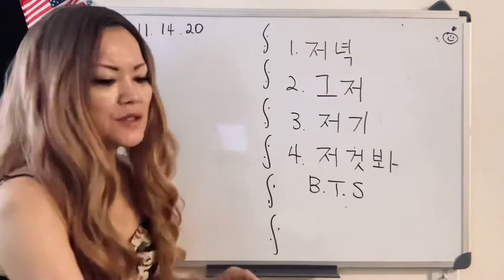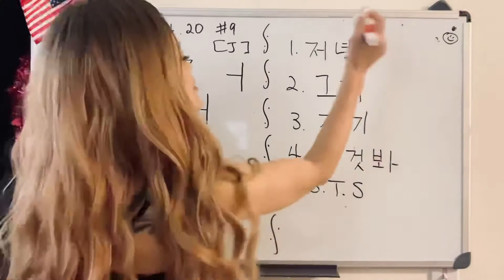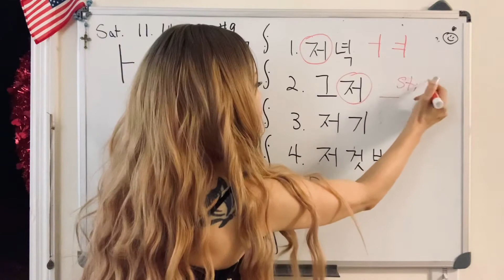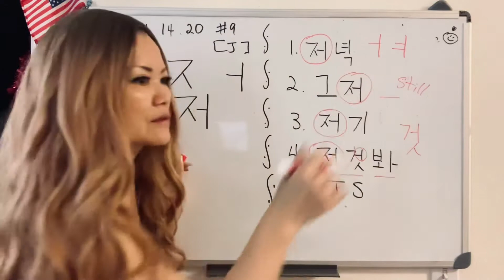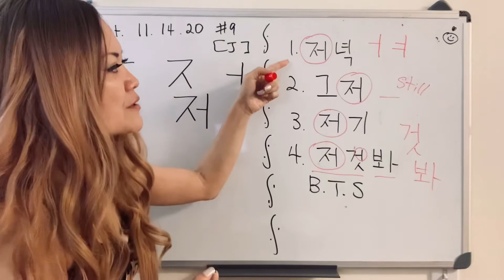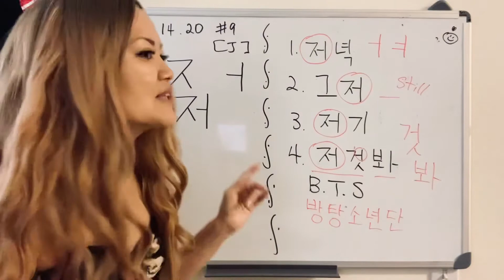(DAY 9 -W/Ms. Sony💜) Korean Alphabet with vowel “ㅓ” You can read & write📚✏️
Hello everyone~  Haha We forgot to sing of Hangul song~
1.evening
2. still
3. there
4. Look at that!